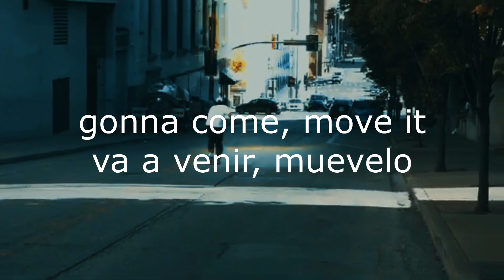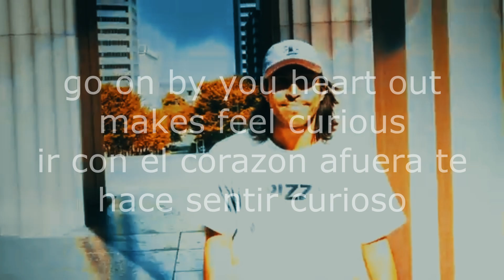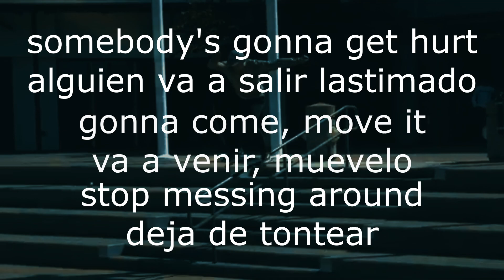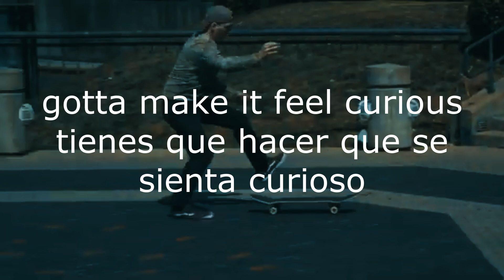Ain't no Good | Brendan Benson | Letra Esp/Ing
unas cuantas partes las escribi con cosas que encajan con la cancion porque no se entiende bien lo que dice.